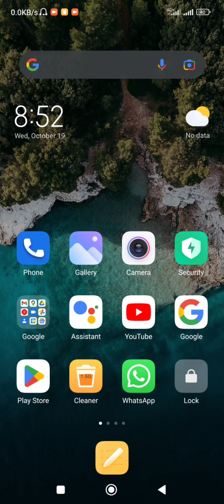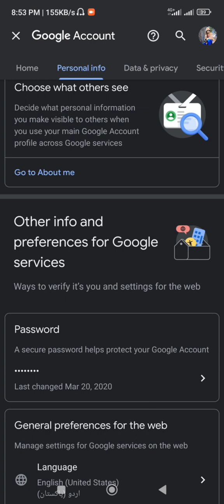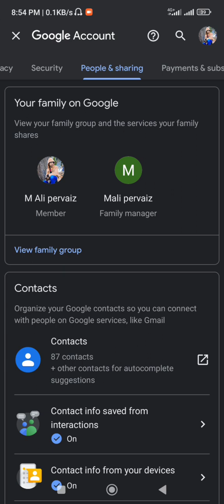How to manage your google account